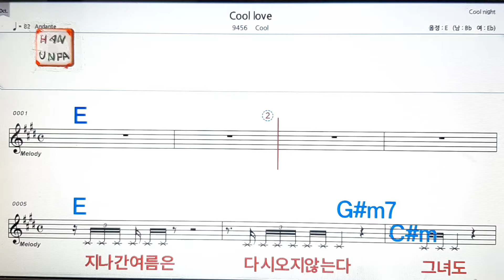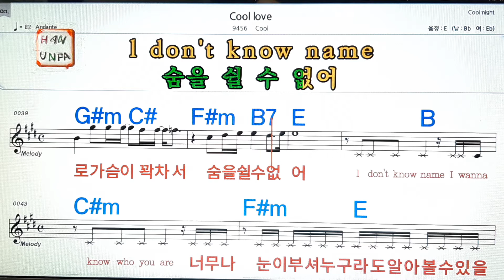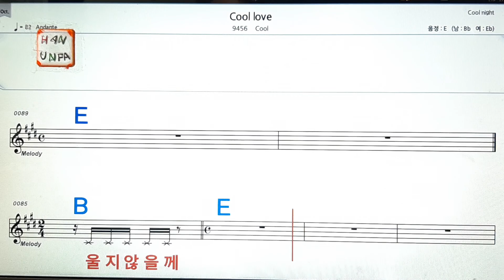Cool love/Cool💋노래방, 가라오케, 코드 큰 악보,반주,가사💖Karaoke, Sheet Music, Chord, MR